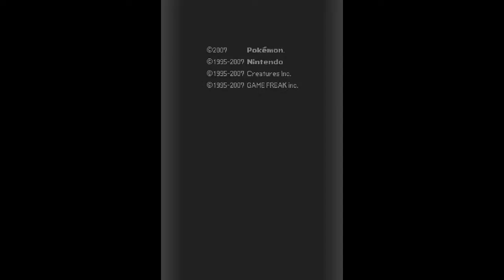Let's Play Pokemon Diamant Part 1 [german]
Viel Spaß mit diesem Part.

Info: Ich freue mich über jegliche Kommentare und Verbesserungsvorschläge.